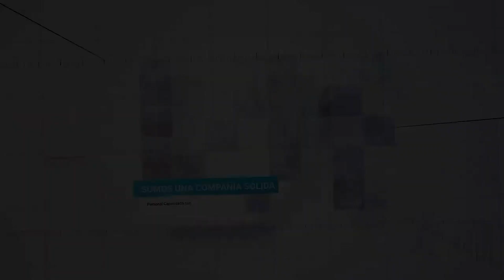¡LA POLÍTICA Y EL DEPORTE!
entre similitudes, diferencias y proyecciones contadas por nuestros protagonistas.